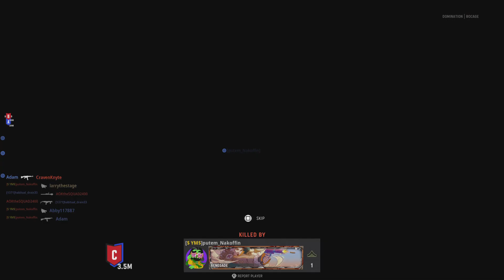Call of Duty: Vanguard DOGS MAN